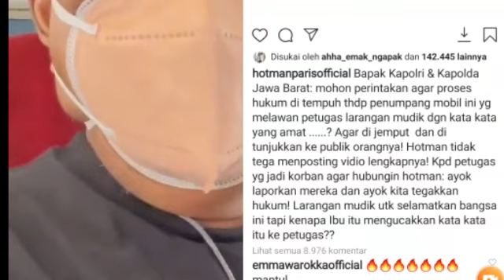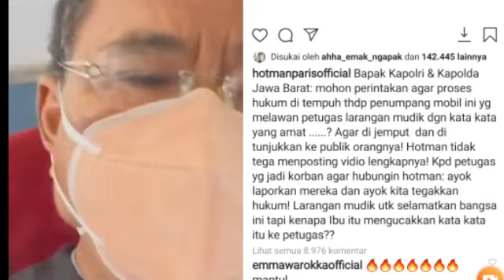HOTMAN PARIS BUKA SUARA, P0L!S! CYDUK PENGENDARA YG M4R4H S44T MUDIK LEBARAN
Sosok pemudik yang mengamuk dan memaki-maki petugas karena diminta putar balik saat penyekatan mudik lebaran belakangan mendadak menuai kecaman.

Kekinian, beredar foto memperlihatkan momen ketika sosok pemudik yang mengaku keluarga polisi tersebut diciduk sejumlah pria diduga di kediamannya.

Foto yang langsung menjadi sorotan warganet tersebut dibagikan oleh akun Instagram @cetul.22 pada Minggu (16/5/2021).

"Nggak butuh waktu lama, langsung ciduk. Mantap jangan mau materai 10.000, lanjutkan prosesnya," tulis akun itu seperti dikutip beritahits.id.

Baca Juga: Viral Wanita Ngamuk-ngamuk Dilarang Masuk Pantai, Ditegur Malah Ngegas

Dalam foto pertama, terlihat seorang pria pemudik tengah membaca lembaran diduga berkas perkara akibat ulahnya memaki-maki petugas saat penyekatan mudik lebaran.

Dengan memakai sarung dan kaus bewarna abu-abu, pria tersebut tampak duduk bersama beberapa pria lainnya.

Foto Pemudik Maki-maki Petugas Diciduk (Instagram/cetul.22).

Sementara pada foto kedua, terlihat sosok wanita yang juga ikut marah-marah kepada petugas penyekatan kendaraan.

Wanita tersebut tampak mengenakan mukena. Dia berdiri dan mukanya disorot beberapa warganet karena terlihat seolah kicep.

Namun, sampai artikel ini ditulis, belum diketahui kelanjutan insiden pemudik marah-marah memaki petugas penyekatan mudik lebaran tersebut.

Baca Juga: Soal Israel-Palestina, Rocky Gerung: Jokowi Tak Diangggap di Internasional

Meski demikian, warganet dalam kolom komentar unggahan foto sosok pemudik itu mendesak agar pihak berwenang memprosesnya karena dinilai telah berbuat salah dan malah bertindak tidak benar.